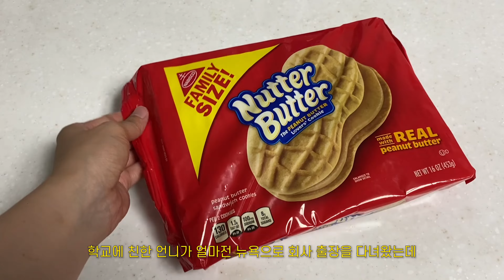미국가서 인생 최고 몸무게 찍은 후 현타 온 브이로그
* 화질 4K로 설정 후 시청해주세요✨